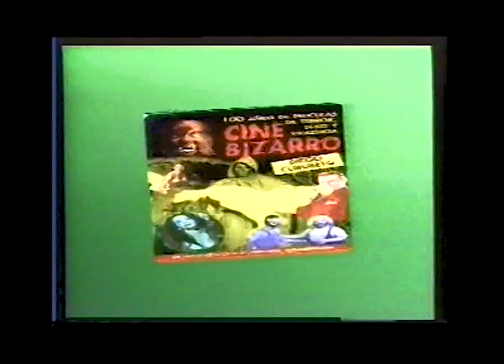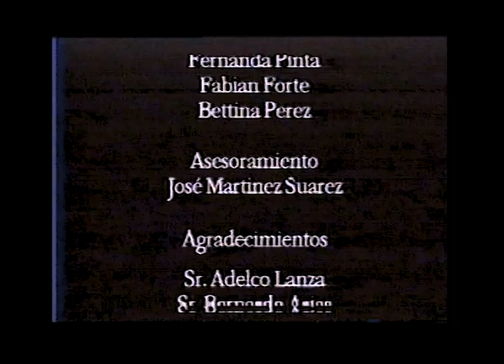Argentina Bizarra-Cortometraje sobre el cine psicotrónico argentino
Primer documental sobre el cine fantástico, terrorífico y bizarro argentino. Filmado en Super VHS en 1997.
Es un recorrido audiovisual por el más extraño cine argentino.
Con Narciso Ibáñez Menta, Emilio Vieyra, Diego Curubeto, Adelco Lanza y Bernardo Arias.